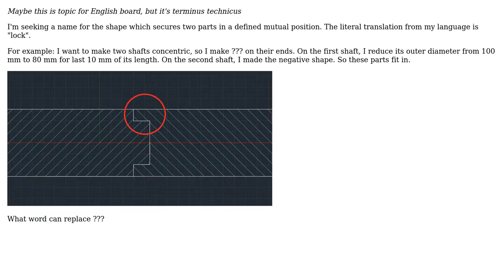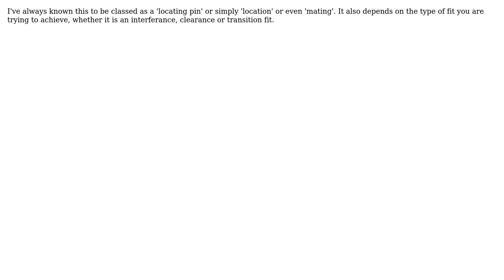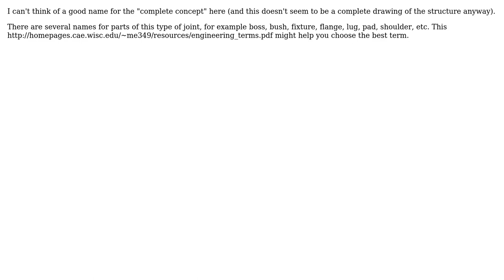Engineering: What is proper name of shaped shaft ends for ensuring their mutual position?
With thanks & praise to God, and with thanks to the many people who have made this project possible! | Content (except music & images) licensed under CC BY-SA | Music | Images & others | With thanks to user user_1818839 user Phil Sweet user Petrichor user Lluser user JMac user CraigC user alephzero and the Stack Exchange Network Trademarks are property of their respective owners. You are responsible for your own actions.